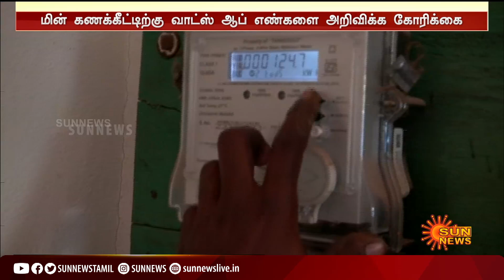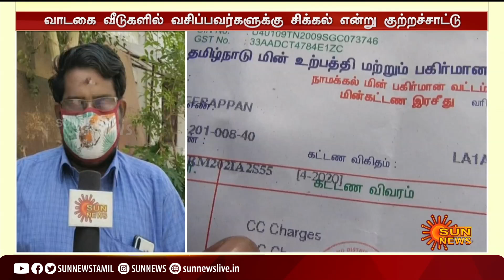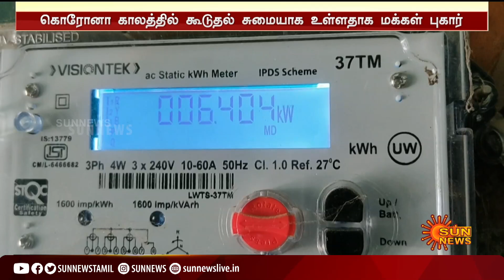மின் கட்டணம் செலுத்துவதில் உள்ள குளறுபடிகளை தமிழக அரசு களைய வேண்டும் ; மக்கள் கோரிக்கை